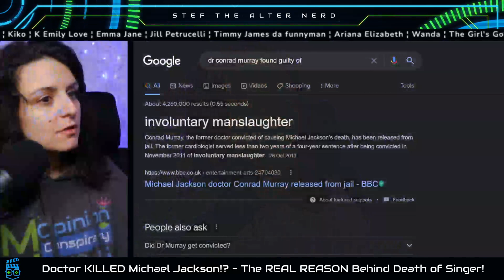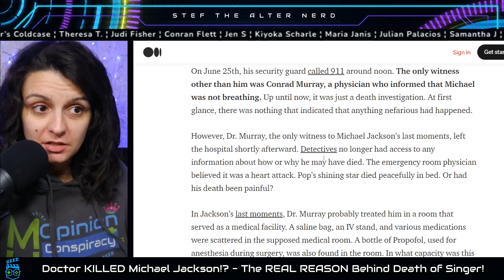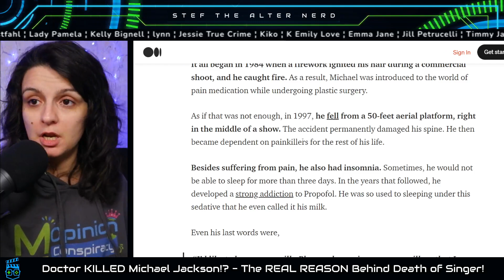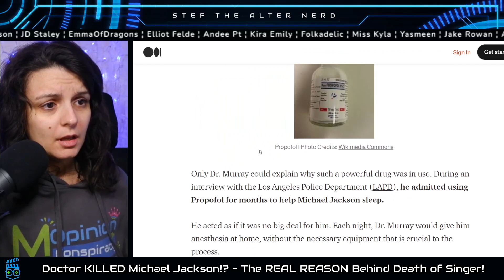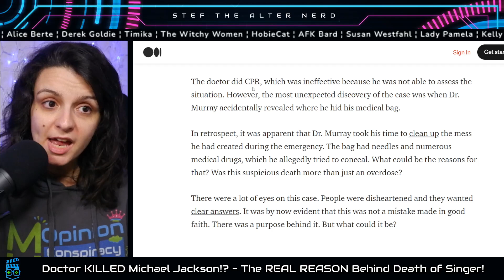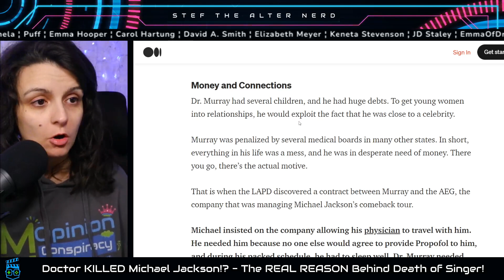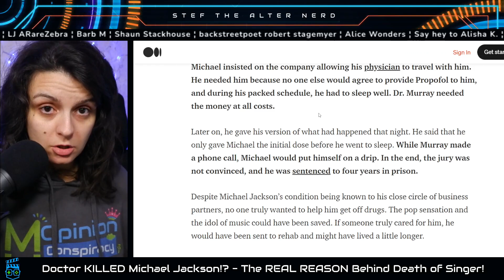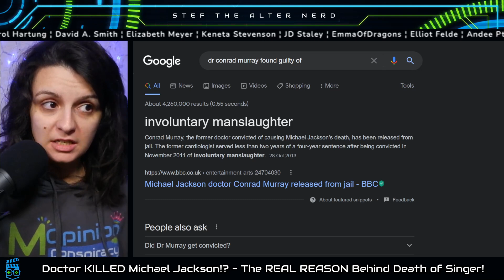Doctor KILLED Michael Jackson!? The REAL REASON Behind Death of Singer!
I believe that Conrad Murray KILLED Michael Jackson and in this video I lay out the reasons as to why. The trial of Conrad Murray did eventually convict him of involuntary manslaughter however I think it is more sinister than that.

Excerpt from Medium.com
The Actual Reason Behind the Death of Michael Jackson
Dr. Murray even left the room for a few minutes, during the time Michael Jackson stopped breathing

Artists have lived and died but there was one legend whose death affected showbiz the most. The entertainment industry lost its reigning king on June 25th, 2009, and the world lost one of the most famous people to have ever lived. Michael Jackson was the king of pop, rock, and soul.

Although Michael Jackson was a controversial star for almost his entire career, he had been out of the spotlight for years. He was ready to set forth on his stage return in July 2009.

Everything was fine until the night of June 24th. After rehearsing for his tour, he returned to his Carolwood Drive Mansion in LA, where he died mysteriously.

Laters!